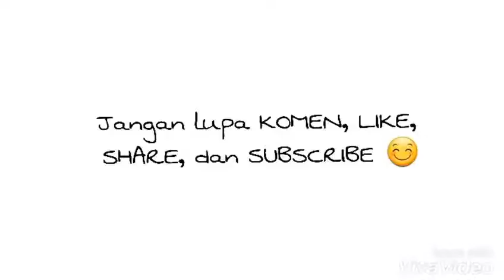cara memasak TELUR DADAR KENTANG KEJU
Simpel